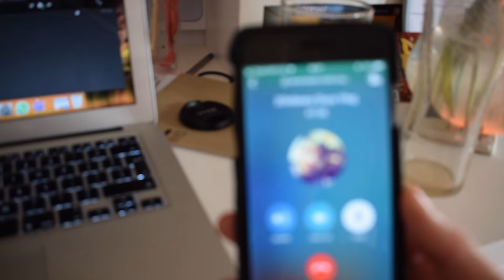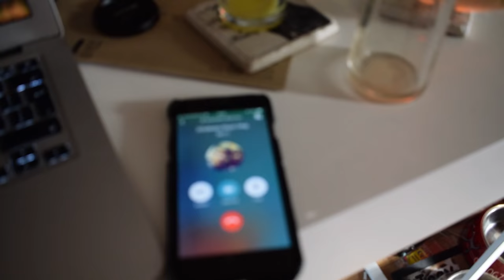Episode 2 | Why I want to nurse vs why paramedic school | Collaboration | Paramedic Science Student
Episode 2  | Why I want to nurse vs why paramedic school | Collaboration with a Nursing Student and Paramedic Science Student. Here is part 2 of the collaboration with 2 Ordinary Guys - student paramedics - Kyle and Jacob. Why I want to nurse and why they wanted to become paramedics. Enjoy.
Episode 3 is coming on Friday! Watch out for that one :-)

Check out some other you tubers on my channel they are all fabulous!